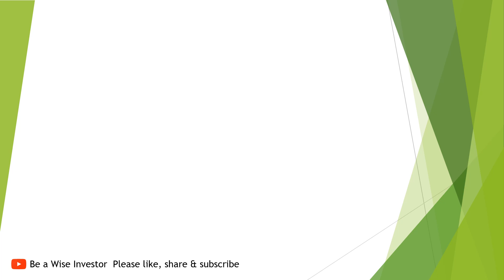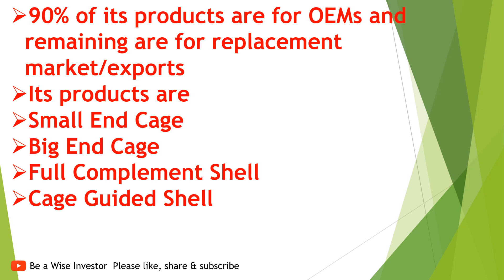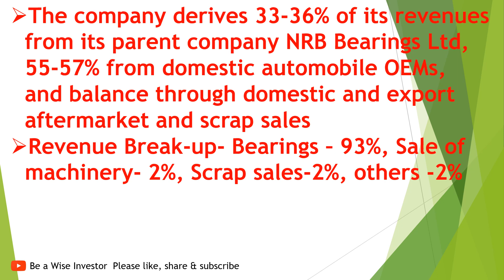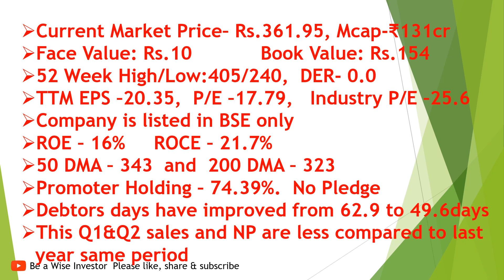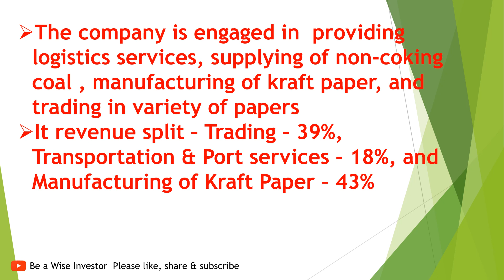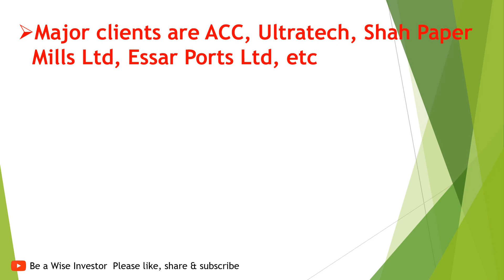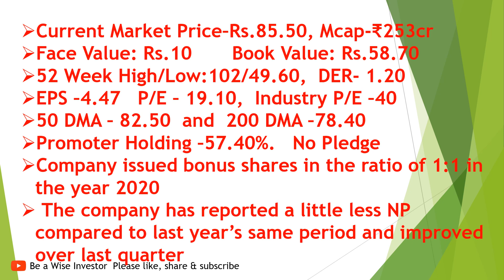UNAVOIDABLE STOCKS. MUST INVEST STOCKS FOR INVESTMENT IN 2023